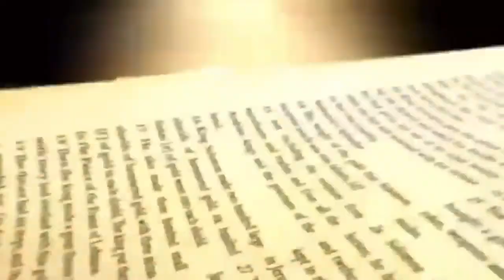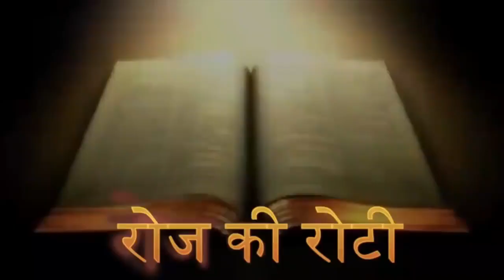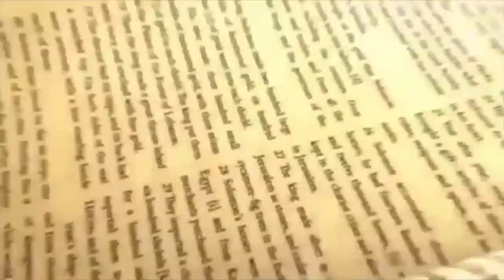03-03-2022 || Daily Bread || रोज की रोटी || Matridham Ashram Varanasi